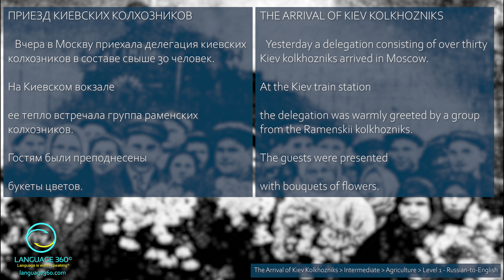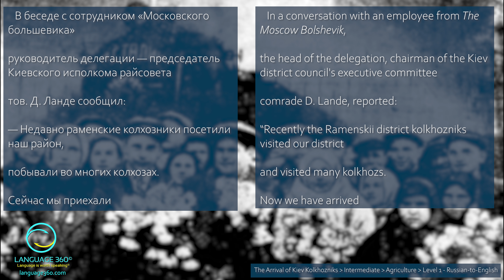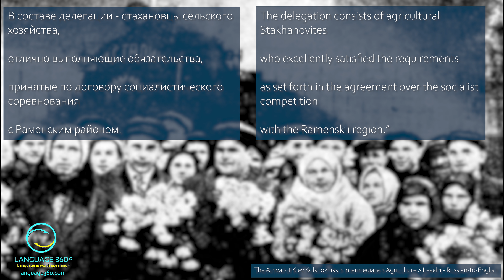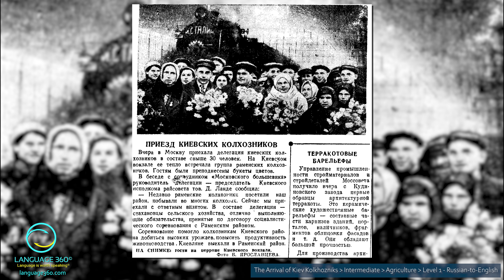The Arrival of Kiev Kolkhozniks: Level 1- Russian-to-English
SUMMARY
A delegation of Kiev kolkhozniks visited Moscow, reciprocating a visit by Ramenskii district kolkhozniks, after a successful socialist competition increased productivity.

VOCABULARY
You will learn vocabulary related to agriculture: harvests, livestock, productivity, etc.

CONTENT DETAILS
Title: The Arrival of Kiev Kolkhozniks
Difficulty: Intermediate
Topic: Agriculture
Version: Level 1 - Russian-to-English
Source: «Приезд киевских колхозников.» Московский большевик, ноябрь 21, 1940, № 270: 1.

КРАТКОЕ СОДЕРЖАНИЕ
Киевская делегация колхозников в Москве после успешного социалистического соревнования с районом Раменского повысила урожайность и продуктивность животноводства, посетив его в ответном визите.

ЛЕКСИКА
Вы будете изучать лексику, связанную с сельским хозяйством: урожайность, продуктивность животноводства, и т. д.

ДЕТАЛИ СОДЕРЖАНИЯ
Название: Приезд киевских колхозников
Сложность: Средний уровень
Тема: Сельское хозяйство
Версия: Уровень 1 - Русский-английский
Источник: «Приезд киевских колхозников.» Московский большевик, ноябрь 21, 1940, № 270: 1.